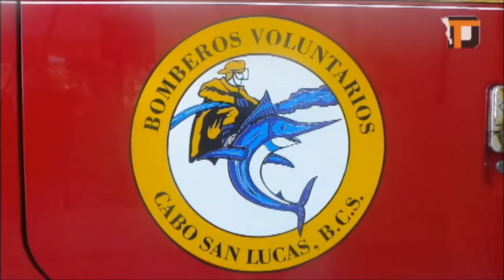Los Cabos listos para la LIV Convención Internacional de Jefes de Bomberos